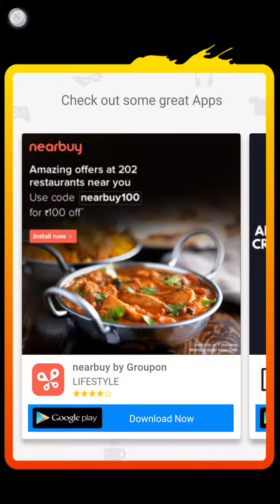Video Game : Subway Surfers - Collecting Key through Viewing Ads & Awards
Video Game : Subway Surfers - Collecting Key through Viewing Ads & Awards. Challenge the simple mission and get key award from Subway Surfer Award Wall. and they give every day 2 key for ad viewing. Daily check ad and bonus mystery box for more key, coin and character icons.